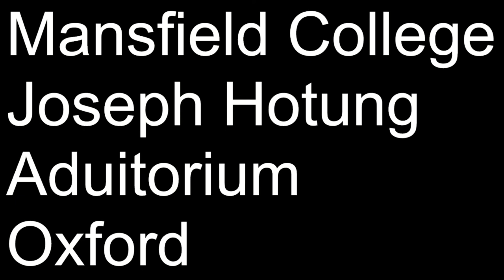Mansfield Public Talk with Allida Black - Resurrecting Human Rights in the Shadow of War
War and human rights are inextricably linked – by history, interpretation, and application and by fear, hope, and identity. The absence of conflict often gives rise to complacency that devalues human rights or turns them into individualized personal political demands and cultural manifestos. Navigating this chasm is essential not only to conflict resolution and reconciliation, but also to defanging the vitriol permeating both governmental and personal conversations. How to do that is one of the pressing challenges of our time. This lecture is being held in conjunction with the BIHR and RAI.

Professor Allida Black, Ph.D., is Historian and Advisor to Former Secretary of State Hillary Rodham Clinton, a Distinguished Visiting Scholar at the University of Virginia’s Miller Center for Public Affairs, and an Affiliated Scholar to the Georgetown Institute for Women, Peace, and Security. She also serves a director of the Ellen Johnson Sirleaf Presidential Foundation, the Marjorie Kovler Center for the Survivors of Torture, and other human rights organizations. She is editor emeritus of the Eleanor Roosevelt Papers, a documentary history of her efforts to construct and apply the Universal Declaration of Human Rights.
Mansfield Public Talks are free and open to all.